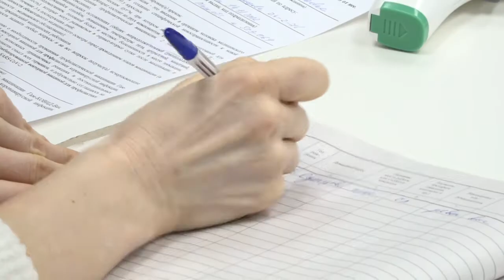На страже здоровья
Более 40 пенсионеров из клуба «Активное долголетие» привились от коронавируса в Одинцовской Библиотеке №1.